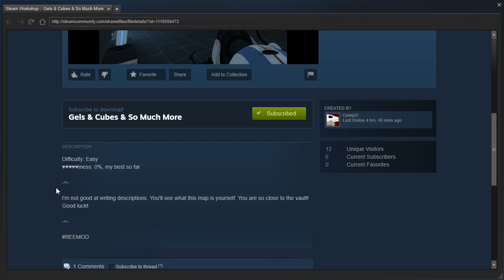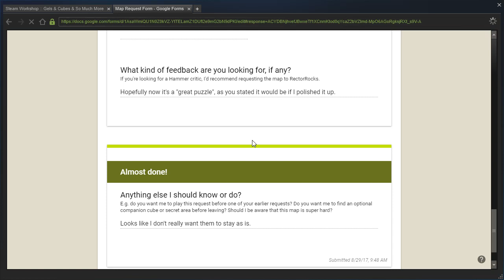Portal 2 PeTI - "Gels & Cubes & So Much More" by CreepiX (replay)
Replay. Nice work fixing the issues I pointed out, but it's still not much of a puzzle and has some unnecessary aspects. Hopefully my explanation of how to make it more of a puzzle will be useful to you when you're designing your future maps - I wasn't suggesting you had to keep editing this one.